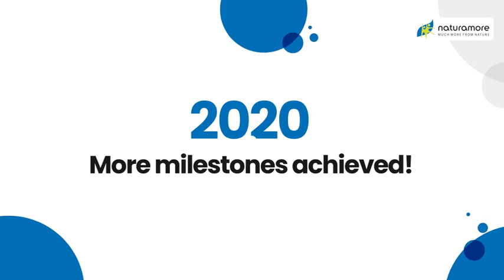naturamore का सफर ब्रांड अम्बेसडर तक